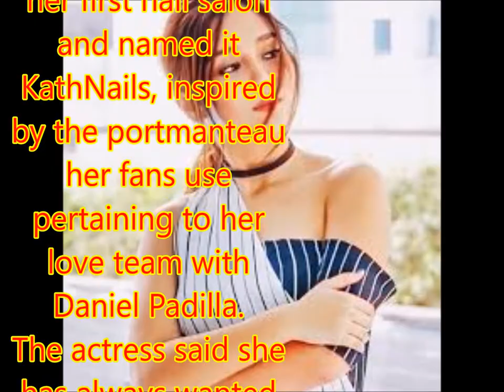Kathryn opens nail salon, says fans inspired business name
She saw the chance and she took it.
Kathryn Bernardo opened on Friday her first nail salon and named it KathNails, inspired by the portmanteau her fans use pertaining to her love team with Daniel Padilla.
The actress said she has always wanted to put up her own business, and saw the opportunity when a space at The Block at SM North Edsa became available while she was filming "Can't Help Falling in Love."
Asked about the name, Bernardo said she would like her fans to relate to the salon.
She added that she even had fun crafting the list of services, as she also named them after monikers her fans had given her such as "Chichay" and "Box-Office Queen."
The grand opening was attended by Padilla.